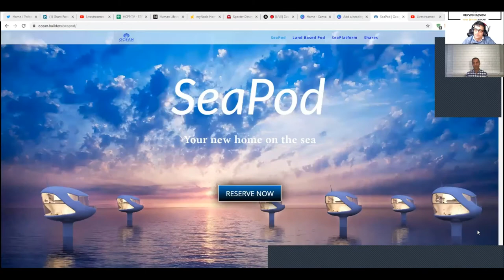TotalBitcoin #122: Grant Romundt- Human Life in Land-&Seapods Rooted in Bitcoin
Grant Romundt-technologist & serial entrepreneur, CEO & Founder of Oceanbuilders - joins me in another special episode in connection with my film project Human Life Rooted in Bitcoin to talk about:
-his fascinating personal journey &  path to Bitcoin
-Oceanbuilder´s Seapods & applied technologies
-Exponential Technological Innovations & Evolution for Humanity
-Deflationary Economics rooted in Bitcoin & Freedom
-Visualization & Film